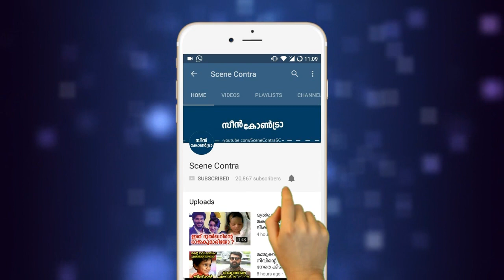കൂടുതൽ വെളിപ്പെടുത്തലുമായി പ്രതി ബിലാലിന്റെ അച്ഛൻ